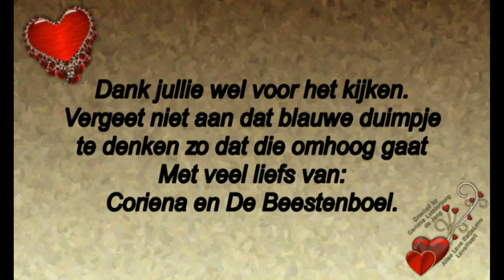Dinsdag 6 augustus Fleur komt en samen met Jan over de jutterstjesmarkt en Jan weer naar huis #525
Megapixels: 16 megapixel
Optische zoom: 12x
Beeldsensorformaat: 1/2.33 inch
Beeldstabilisator:  Ja
Digitale zoom: 4x

Samsung Galaxy S5:
Resolutie 720x1280